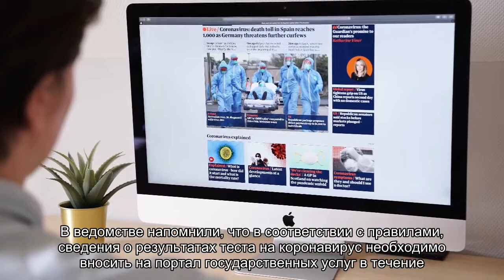Подсчитана сумма штрафов россиян за задержку теста на COVID-19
В Роспотребнадзоре подсчитали сумму штрафов, которые получили россияне за несвоевременное прохождение тестирования на COVID-19 после возвращения из-за рубежа. По информации ведомства, в общей сложности граждане России получили штрафы на сумму 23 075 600 рублей.